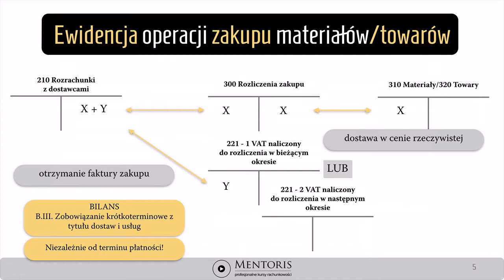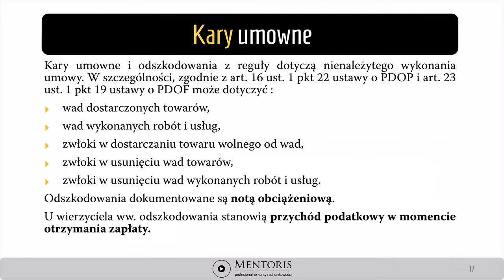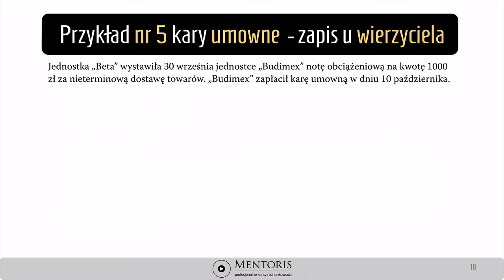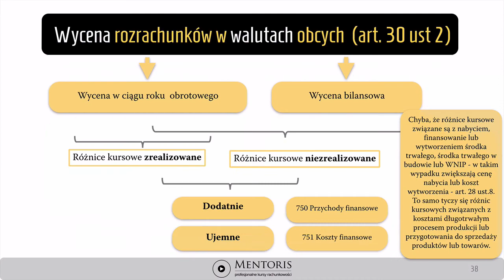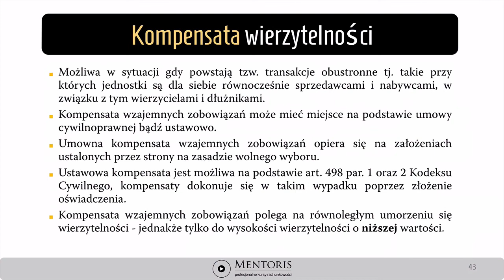0. Rozrachunki z dostawcami księgowo i podatkowo - demo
Wykłady stanowią ostatnią część serii dotyczącej rozrachunków z kontrahentami. W tej części omówiono zasady ewidencji podstawowych operacji dotyczących rozrachunków z dostawcami zgodnie z prawem bilansowym, przepisami o podatku dochodowym (updof oraz updop) oraz o podatku VAT. Wyjaśniono tutaj m.in ewidencję odpisów zobowiązań, korektę VAT naliczonego w związku z brakiem spłaty zobowiązania a także wycenę i ewidencję zobowiązań w walutach obcych. Na koniec wyjaśniono na czym polega kompensata zobowiązań i należności  oraz w jakich sytuacjach ma miejsce.